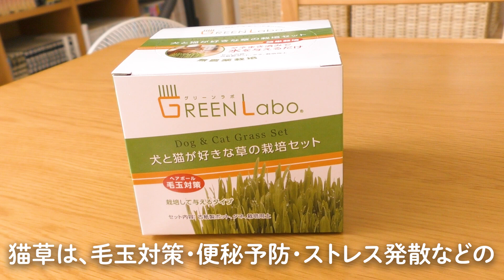猫と10日間かけて猫草を育てました【前編／栽培キット開封編】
まつたけと一緒に猫草を育てました
前編は、栽培キットの開封水やりを一緒にしていきました

後編は明日配信しますので
是非そちらもご覧ください～

こちら猫草の栽培キットは、フォロワーさんから
プレゼントとして、いただいたものになります＊

2020年12月1日生まれの女の子
すこすこのスコティッシュフォールド 【 まつたけ 】です

名前　：まつたけ🐈
誕生日：2020 / 12 / 1
性別　：女の子
猫種　：スコティッシュフォールド
性格　：人間大好き甘ったれ

まつたけオススメ動画

▼クロネコヤマトの段ボールトラックに乗ってる子猫が可愛すぎました

▼【生後2ヶ月】スコティッシュフォールドの子猫「まつたけ」が家族になりました！